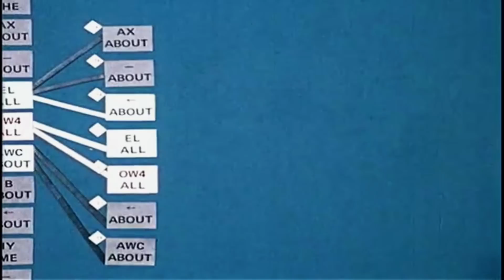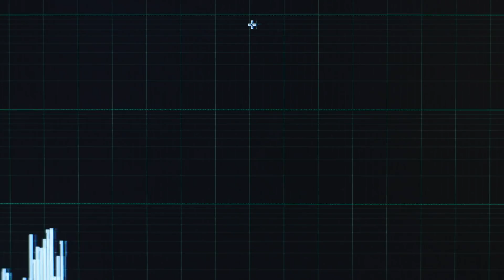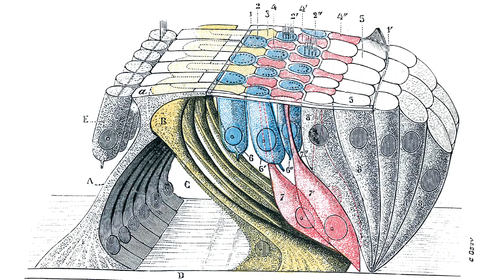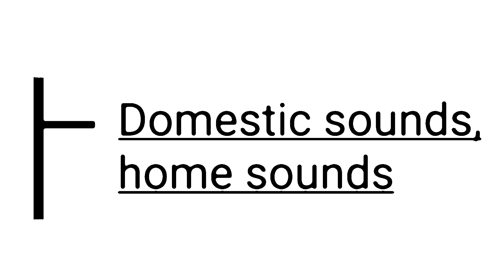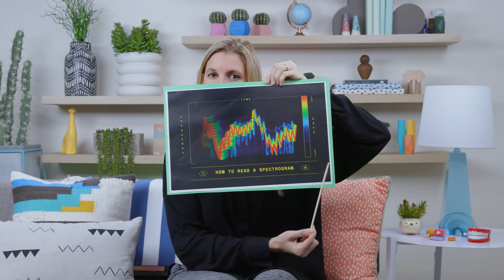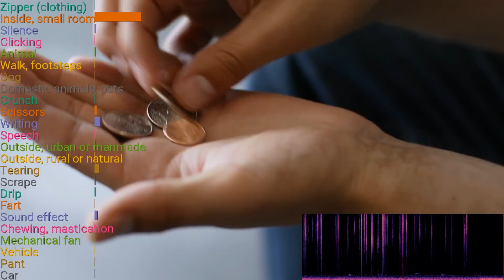Will Computers Ever Hear Like People Do?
Our phones and devices can understand what we say to them (most of the time) but what about other sounds? This video explores how computers are beginning to recognize dog barks, doorbells, waves on a beach, and more. Bonus video

Want to see more sound classification results? Here is a longer string out of results, prepared for us by Dan Ellis

A little writeup about the anecohic chamber at Cooper Union that I visited

Thanks to friends: Vibe Mountain for the excellent sounding music, Flies Collective for the solid sound recording and filming, Mixtape Club for the audio mix and sound design, Kyle Graffam for splicing together an audio/visual delight, and Walter Green for the graphics that are like music to my ears.

Nat & Friends
-- We make videos where we go behind the scenes at Google. What are you curious about? Let us know!